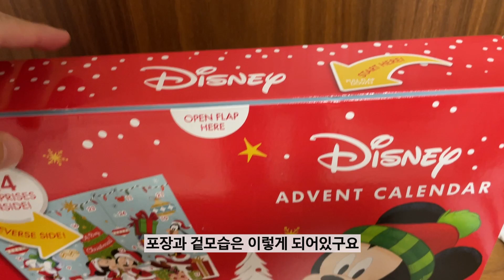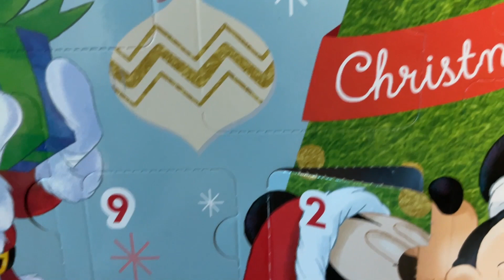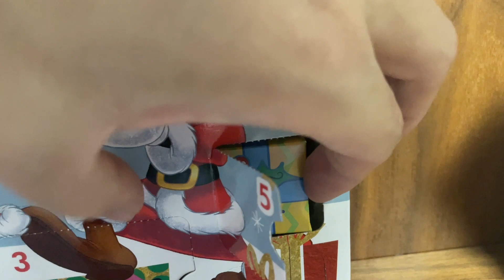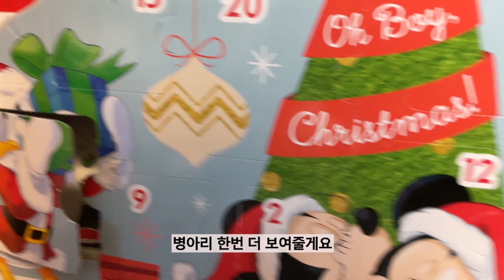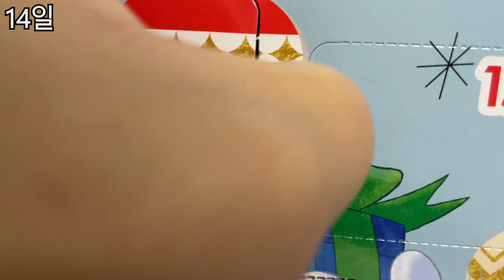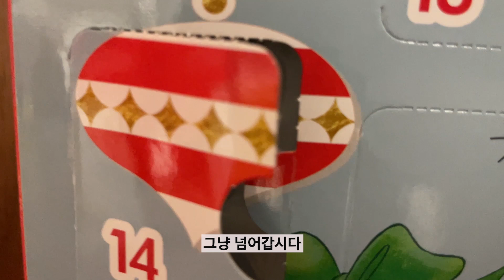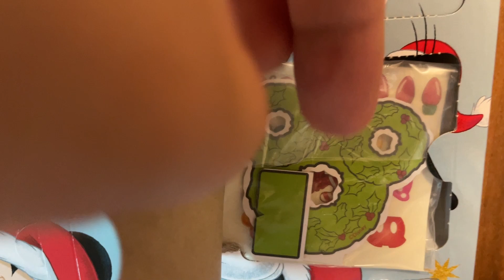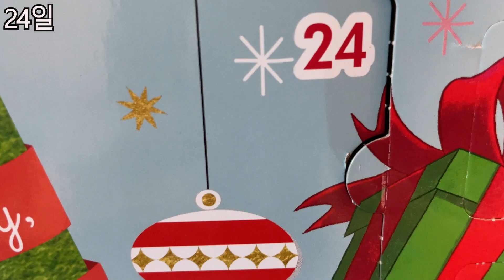디즈니 어드벤트 캘린더 순서대로 하나하나 다 뜯어보았습니다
해외직구로 구매한 디즈니 어드벤트 캘린더
안에 무엇이 들어있었을까요?